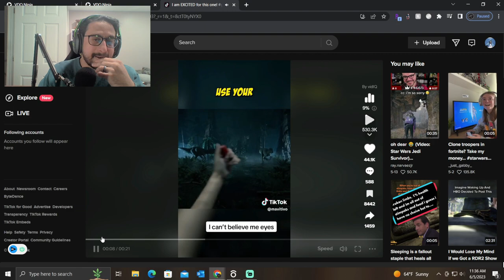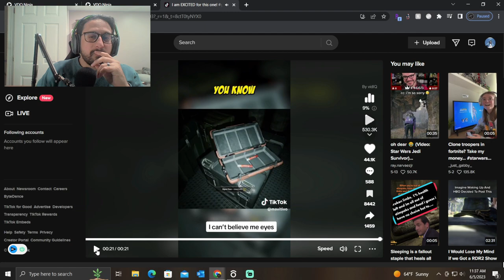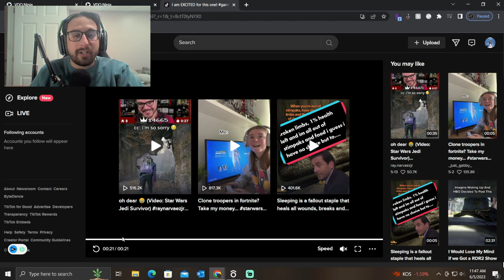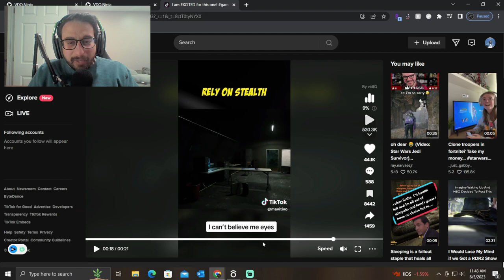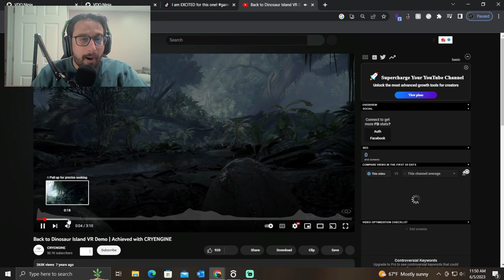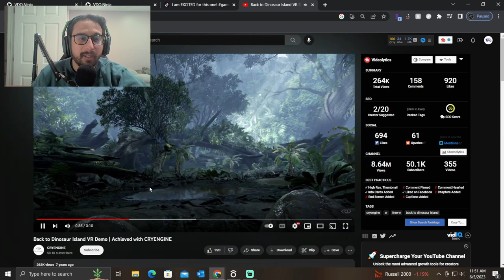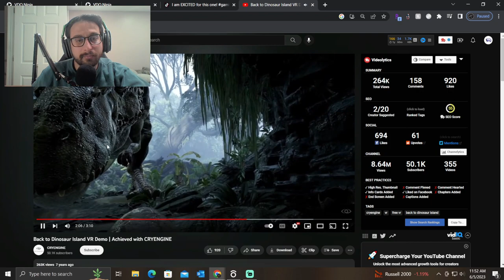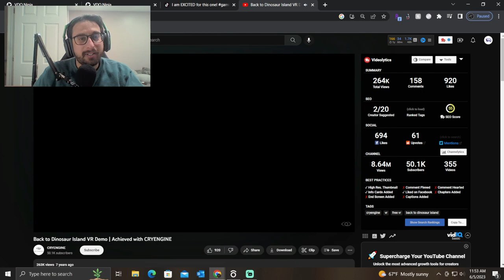NEW Dinosaur Survival Game - Why Do YOU Like To BE Helpless In Videogames? | E13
Why do people like to feel helpless is horror survival games? It is something wrong with your self esteem? Maybe you are an adrenaline Jinkie? Maybe you are just severely messed up? Maybe you just like being helpless?